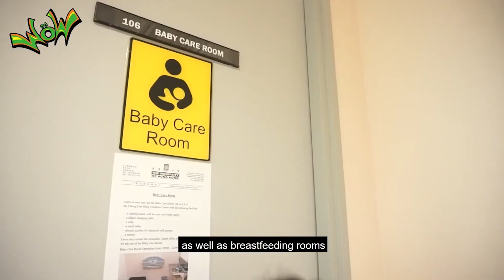Weeks of Welcome (WoW) : In-depth Campus Tour- Part 3 [Audio Described – English]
Weeks of Welcome (WoW) is a series of induction and orientation activities for newly arrived non-local students held in every August and January.

Our student hosts will give you an in-depth virtual campus tour and recount a few well-known mysterious secrets of HKU. They will also show you some unique facilities on HKU campus.

Credit:
Host: Chu Lok Hang Vincent (BSc, Year 5); Joy Pamnani (BJ, Year 4); Yip Yik Chun, Theodore (MPhil SocSc, Year 1)
Script Writer: Chu Lok Hang Vincent (BSc, Year 5); Joy Pamnani (BJ, Year 4)
Videographers: Chu Lok Hang Vincent (BSc, Year 5); Joy Pamnani (BJ, Year 4); Yip Yik Chun, Theodore (MPhil SocSc, Year 1)
Video Editor: Joy Pamnani (BJ, Year 4)